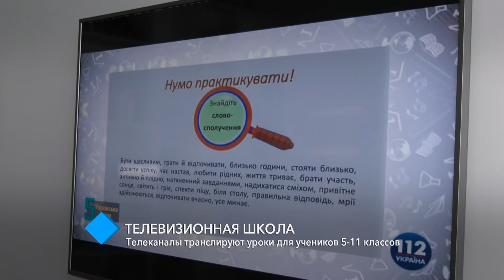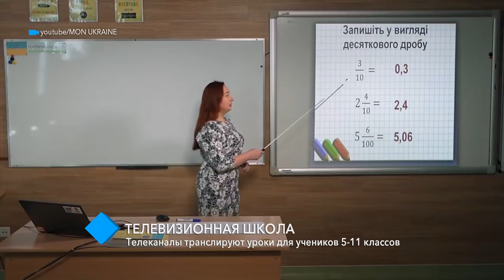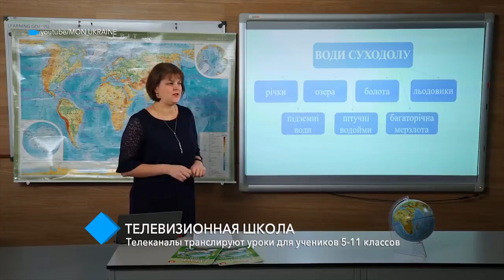Телевизионная школа: телеканалы транслируют уроки для учеников 5-11 классов